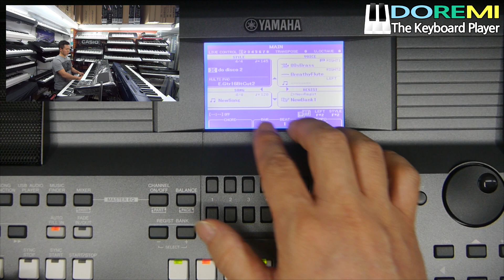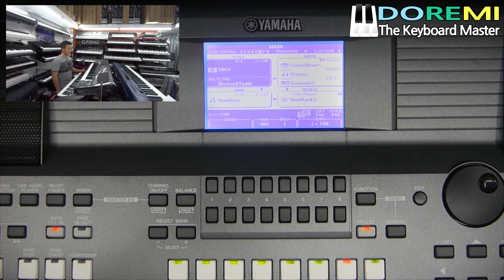야마하 키보드 PSR-S670 한국형리듬 / 도레미악기 /02-745-9934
야마하 PSR-S670 레지스트레이션,수정및 저장,원터치셋팅 기본 동작방법